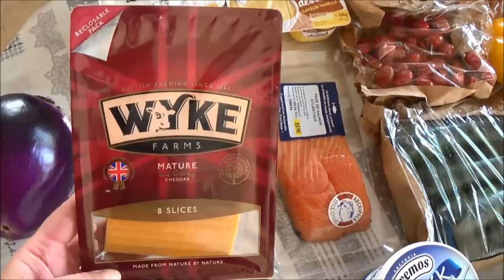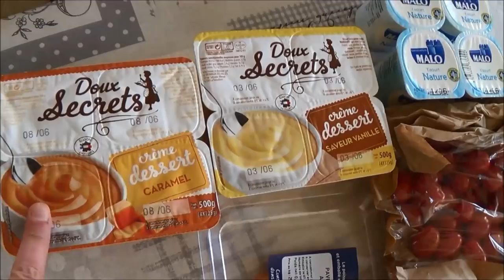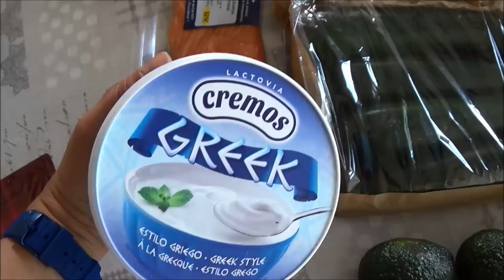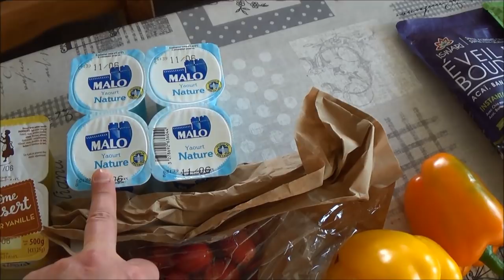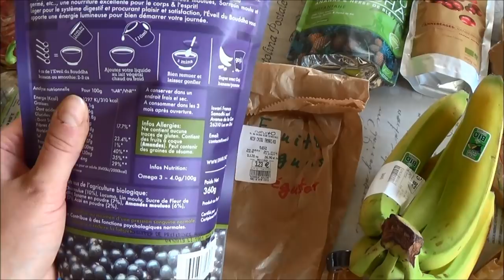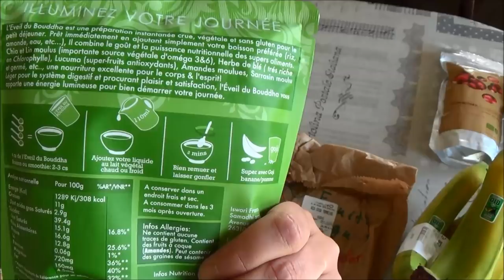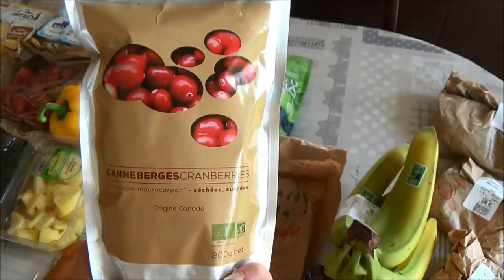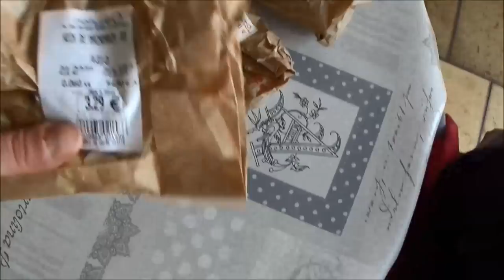Retour de courses Grandfrais et Naturéo (bio) spécial printemps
Courses Grandfrais 50€

Courses Naturéo 50€
Eveil Bouddha banane/Ananas 9.29€
Sachet canneberges 5.29€
Noix cajou 3.23e les 81g
Douceur noisette 5.90€ les 200g
sirop agave 3.50e
Noix macadamia 3.29€ les 60g
Riz basmati semi complet 2.54€ les 529g
amandes blanches 3.88€ les 195g
Bananes bio 2.38€

oui ça coûte cher de bien manger, mais certains produits vont me durer plus longtemps (superfruits, pâte noisette, etc)

Ce matin, j'ai mis au four (nous sommes un jour férié j'ai le temps) un granola maison avec des flocons d'avoine Quaker des noix de macadamia, des amandes blanches, des noix de cajou, de la pâte de noisette, de la pâte de sésame, de la vergeoise, un peu de miel liquide. 14min à 180degrés. ça sent super bon je vous mettrai la photo de mon bol sur Instagram. Cela va me permettre de durer une petite semaine, le but est d'en refaire du frais tous les week ends.
Bonne journée fériée les copines!
Linette